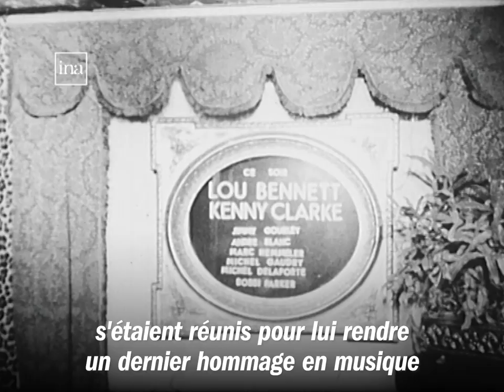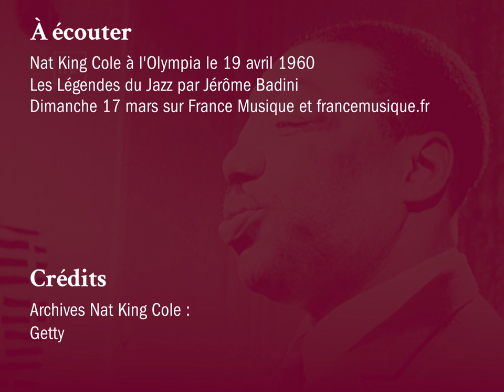Dernier hommage à Nat King Cole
Nat King Cole nous a quitté le 15 février 1965, un dernier hommage lui est alors rendu en musique. Témoignages de ses amis parisiens, Joe Turner, Hazel Scott, Jimmy Gourley et Kenny Clarke.

Ecoutez Les Légendes du Jazz par Jérôme Badini,
les samedi et dimanche de 18 à 19h